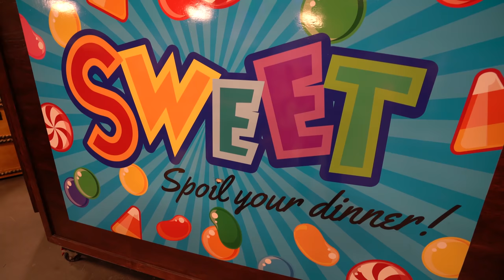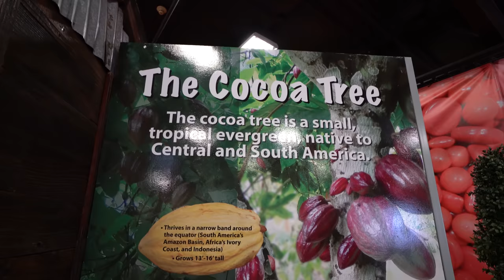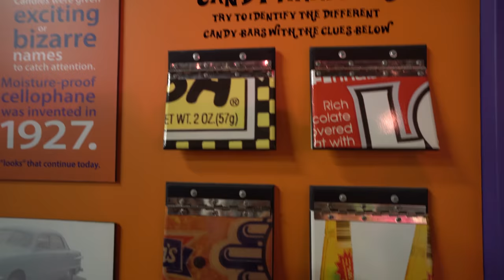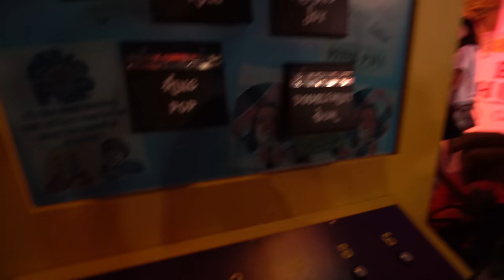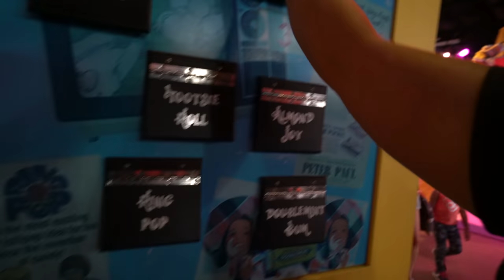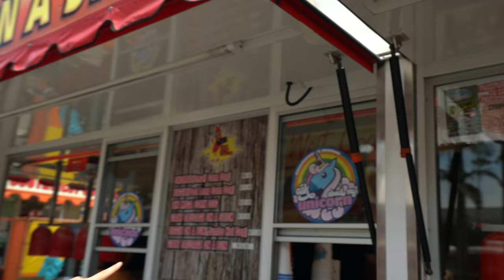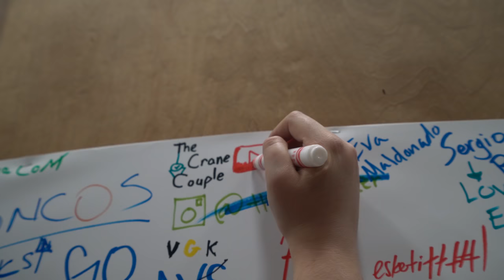Mystery bag carnival game and more at the San Diego County Fair!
The Crane Couple is back at the San Diego County Fair 2018 to play the mystery bag carnival game, other carnival games and much more! The San Diego County Fair always has a TON of things to do - from shopping, animals, food and games, there's something for everyone to enjoy at the San Diego County Fair! Today, we're trying a little bit of everything but of course we have to play the carnival games - let's see what plush we can win from the mystery bag carnival game and other games!

"Call to Adventure", "Quirky Dog"